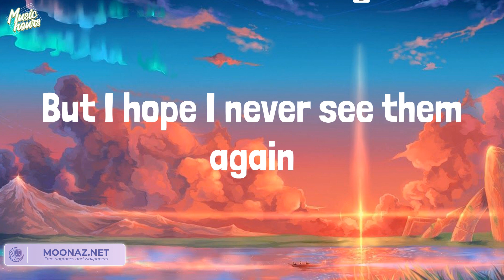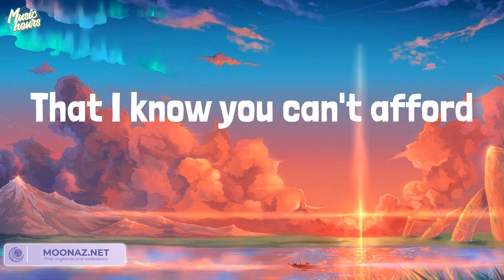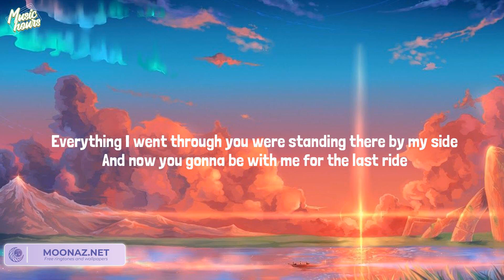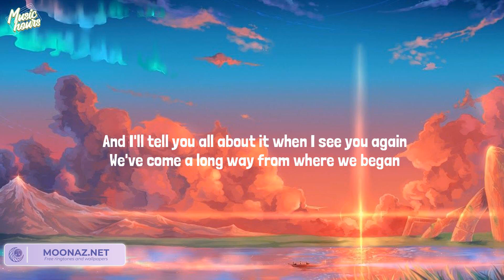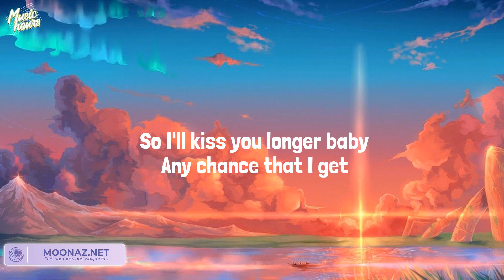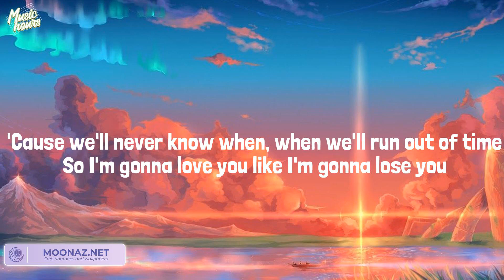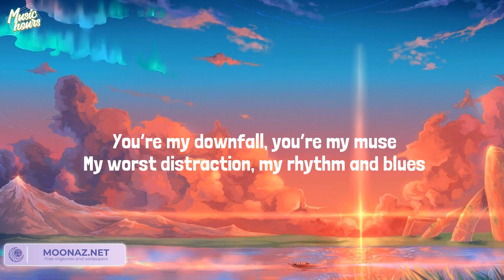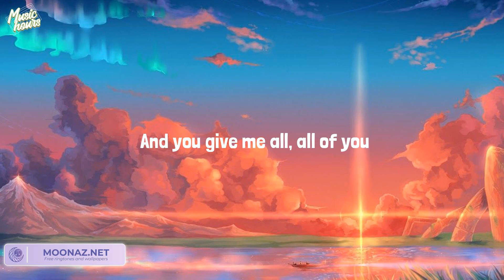The Chainsmokers - Closer (Lyrics) Mix| Wiz Khalifa,Meghan Trainor,John Legend